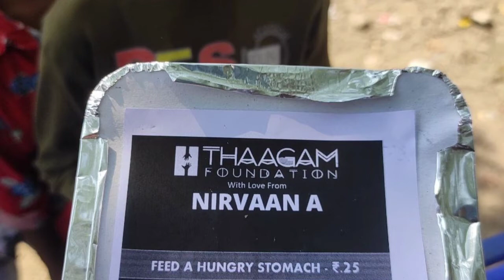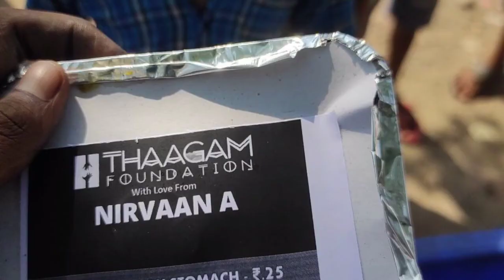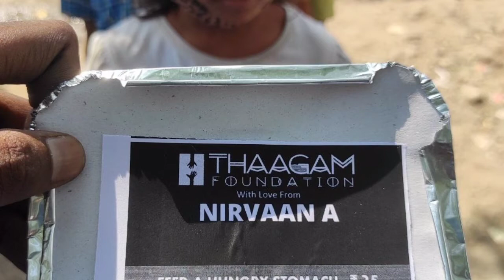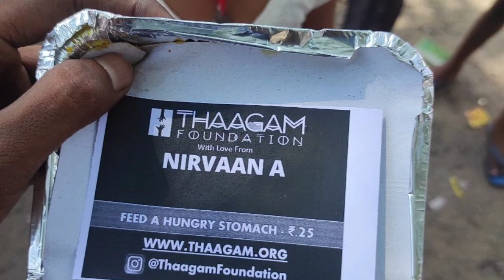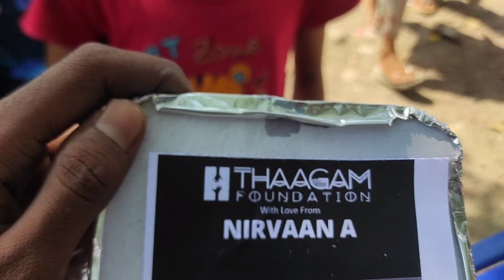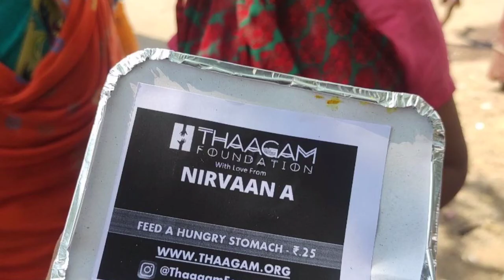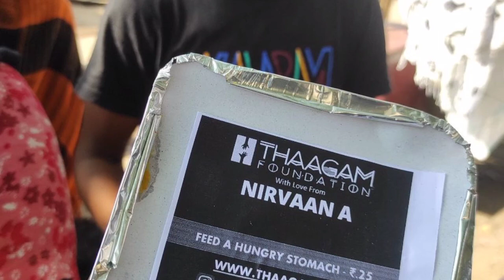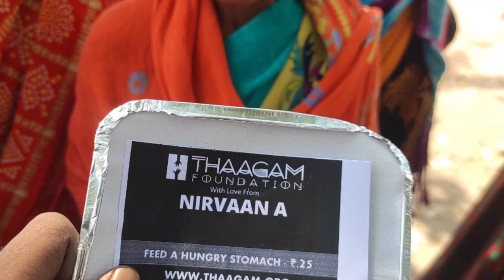NIRVAAN 3rd Birthday _Distributed food to 100 Hungry people @ Thanks to Thaagam foundation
we have distributed food to 100 people through Thaagam foundation. they have genuinely distributed food and shared photos to us